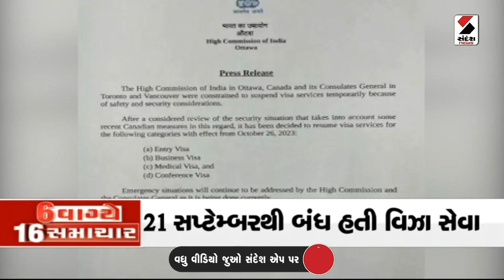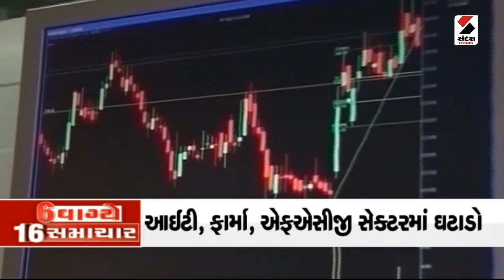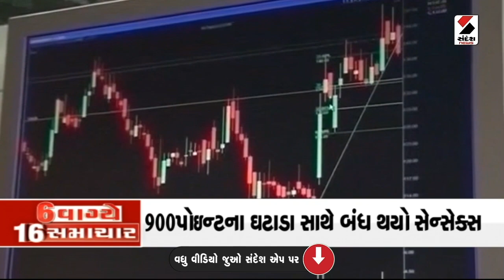6 વાગ્યે 16 સમાચાર | શેરમાર્કેટમાં ત્રીજા દિવસે પણ થયુ ધોવાણ | Share Market | sen sex